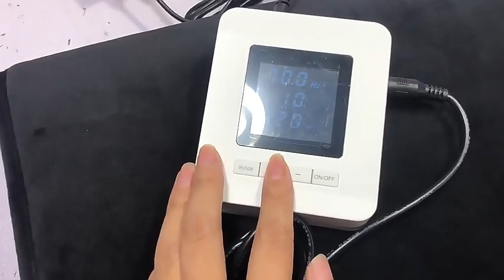PMST matt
PEMF MAT technology utilizes pulsed electromagnetic fields. This innovative approach aims to provide a non-invasive and convenient way to promote health and well-being. The mat emits specific frequencies and intensities of electromagnetic pulses that can have a positive impact on the body.